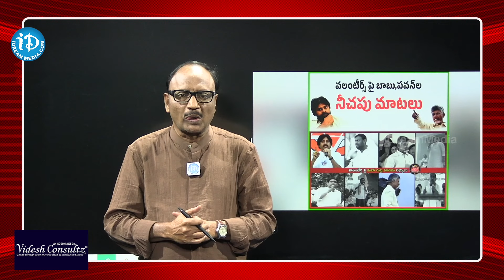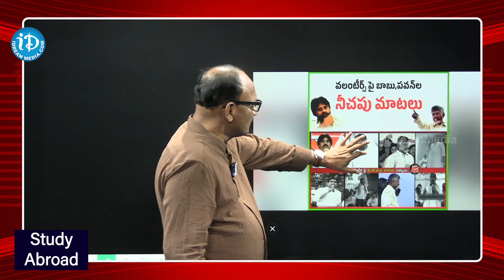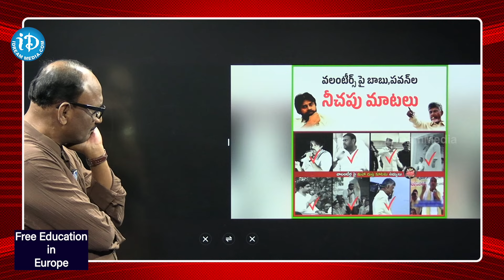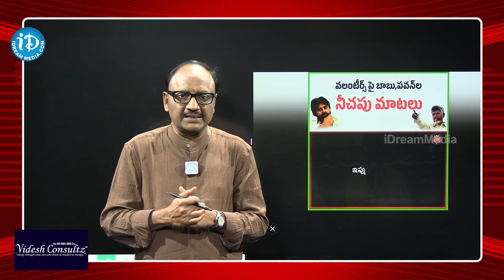వలంటీర్ల వ్యవస్థ రద్దుకు కూటమి స్కెచ్ ? TDP-BJP-Janasena Alliance | AP Volunteers | iDream News